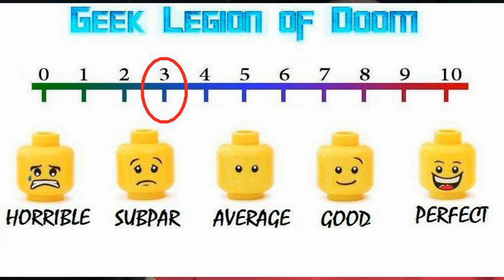BEYOND THE RAVE ( 2008 Jamie Dornan ) Vampire Hammer Horror Movie Review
A vampire story set in England's underground rave scene. The online serial follows the last hours of freedom of local soldier Ed, who is flying out to Iraq in the morning. With the help of his best friend Necro, he spends his last night in the UK tracking down his missing girlfriend Jen, last seen partying with a bizarre group of hardcore night-time ravers led by the mysterious Melech. But as he catches up with Jen at a party, Ed discovers that Melech's crowd, who are hosting the event, are looking for more than a night of fun, and that not everyone will make it through to dawn.